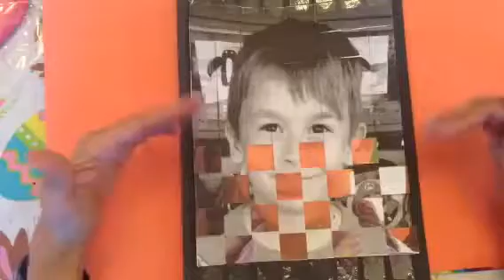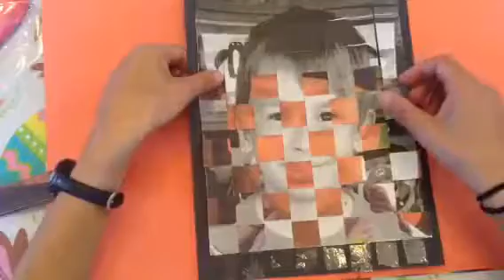Woven Portrait Tutorial